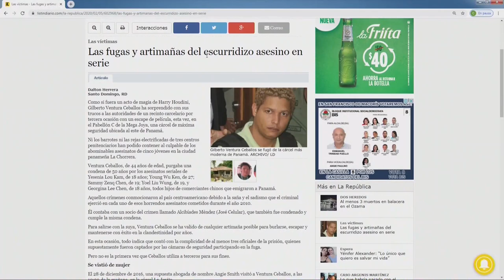A un mounstro como Marlin Martínez no la pueden condenar a 2 años Según Omar Peralta